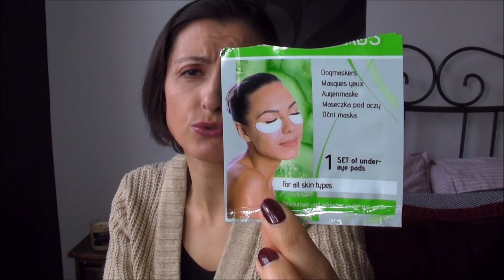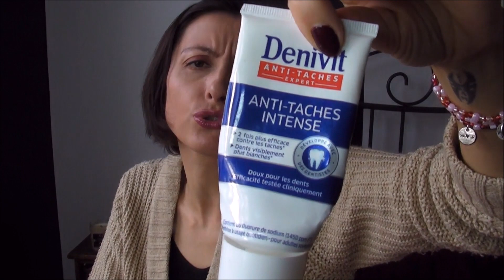🎈PRODUITS TERMINÉS💄...Addict Emie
Hello les amis , on se retrouve pour une vidéo des produits finis...je rachète ou pas !!!👍👎

Bonne semaine♥️

💍BIJOUX💍

📿Nouveautés et OCTOBRE ROSE dans ma boutique en ligne , de nouvelles créations chaque jour , fait main et à petits prix : ↪

😆Addict Emie sur facebook , partage de bons plans ( surtout de chez Action et Lidl !!!)et bonne humeur